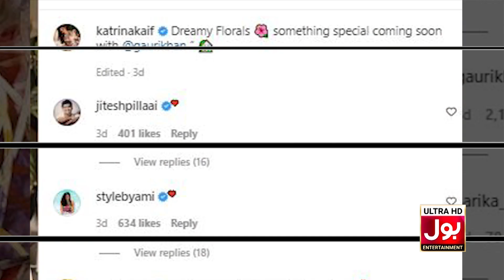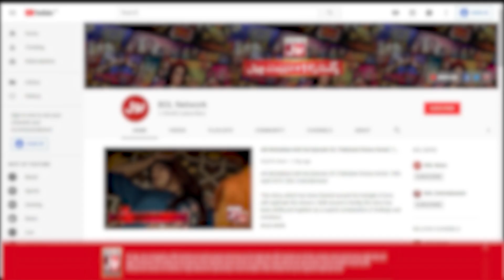Katrina Kaif Announces Collaboration With Gauri Khan | Instagram Post Viral | Celeb News | BOL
Katrina Kaif Announces Collaboration With Gauri Khan | Instagram Post Viral | Celeb News | BOL Entertainment